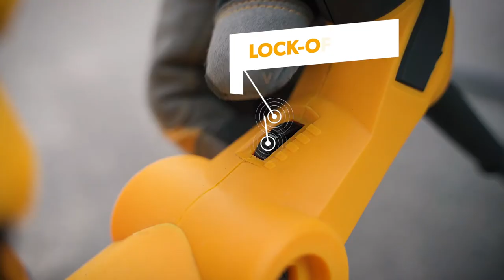TOLSEN® Industrial Demolition Hammer | SDS-Max Rotary Hammer Drill 88550-88551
88550
CE approval
Input power: 1050W
Rated Voltage: 230V
Frequency:50HZ
Impact rate: 4000bpm
Impact force: 10J
Net weight: 6kg
HEX chuck system
Lock-off switch
Heat insulation
Plug & cable : VDE approved 2m
Accessories contain
1pc auxiliary handle
1pc point chisel: 18x280mm
1pc flat chisel: 22x18x280mm
1 pair Carbon brush
1 pc wrench
Packing: BMC with color sleeve

88551
CE approval
Input power: 1500W
Rated Voltage: 230V
Frequency:50HZ
Impact rate: 900-2100bpm
Impact force: 45J
Net weight: 11kgs
SDS-MAX chuck system
Lock-off switch
Quick reversing function
Accessories contain
1pc auxiliary handle
1pc point chisel: 18x280mm
1pc flat chisel: 22x18x280mm
1 pair Carbon brush
1pc hex key
1pc instruction manual